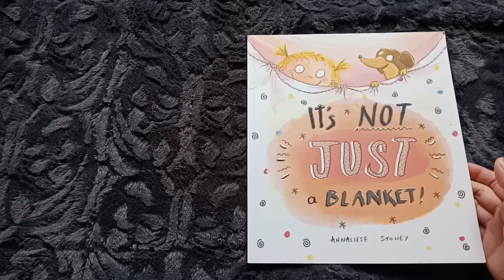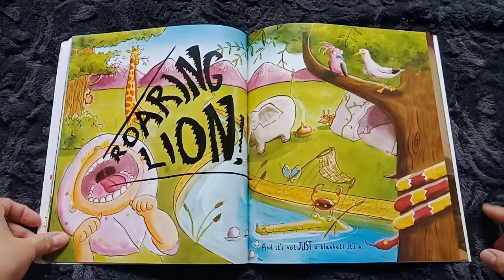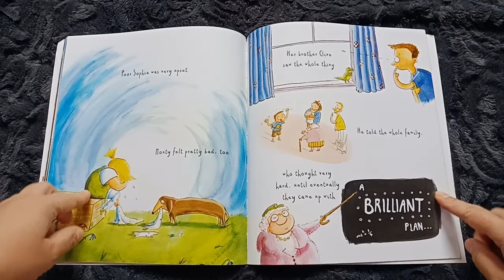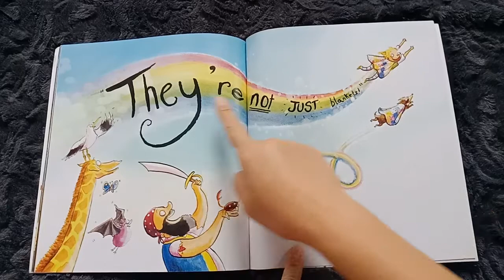Melz Book Time Kids reads It's Not Just A Blanket by Annaliese Stoney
Everywhere Sophia and her dog Monty go, Sophia's blanket goes too. Nobody understands why, so Sophia shows them that it's not JUST a blanket. But who can help Sophia when something happens to her blanket?
Story time for children. Bedtime story, read aloud.